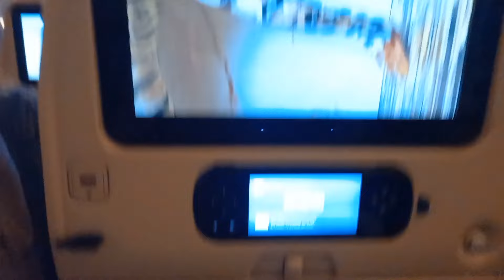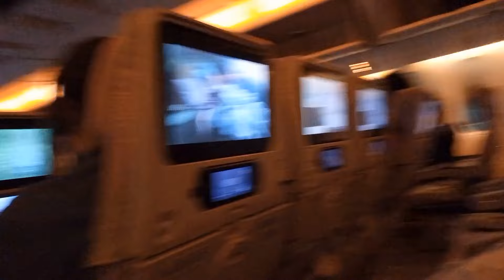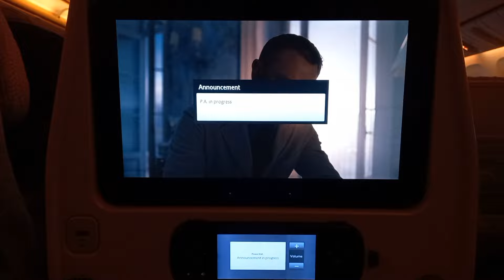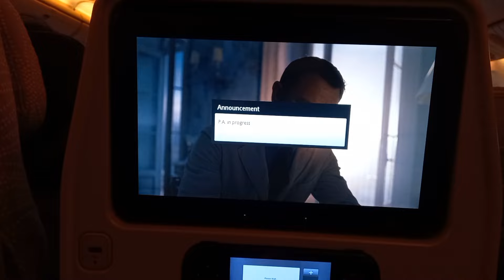Fly Emirates/Dubai-Kuwait_City- Edwin Pachica